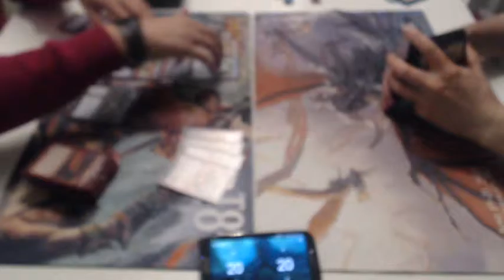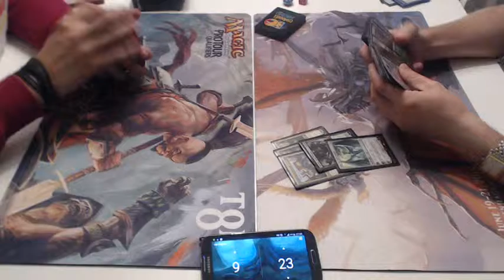Jeskai Tutelage VS Abzan Megamorph. Standard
A brew-ish version of an established spicy deck up against one of the safest choices for this weekend.